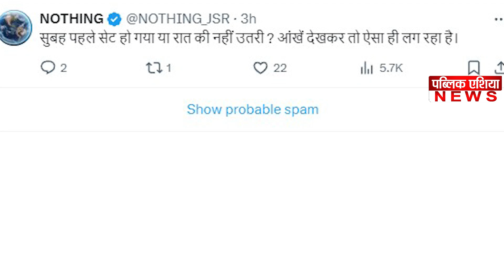बिना FIR ​​बाबा फरार,​​हादसे पर बाबा' का पहला Video वायरल | Hathras Accident Update